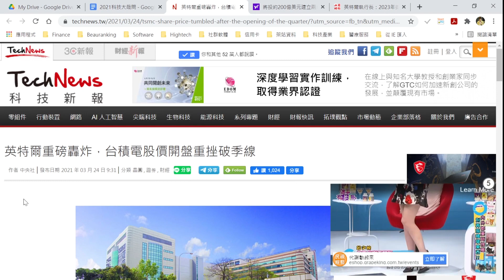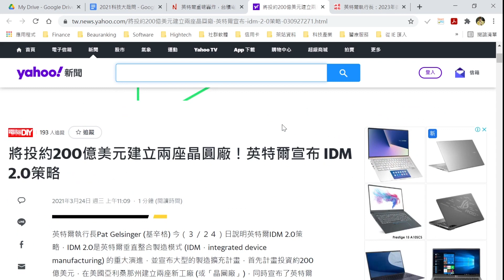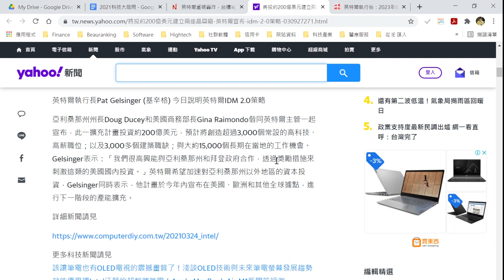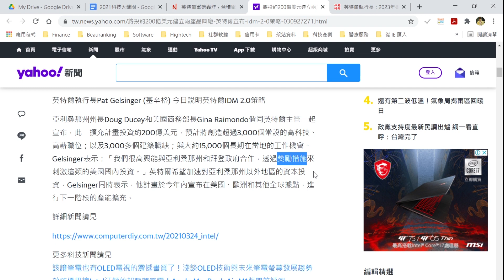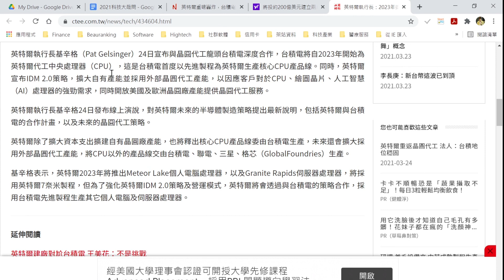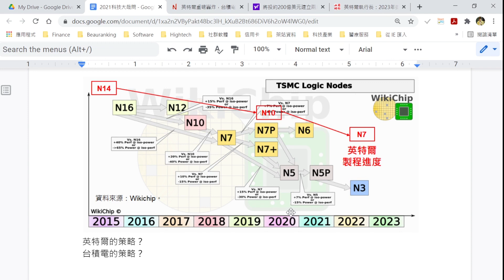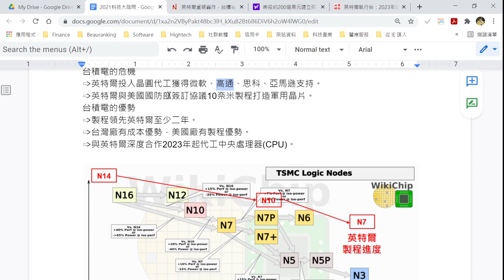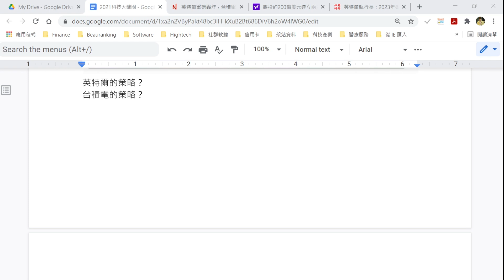晶片大戰開打！？Intel重返晶圓代工大戰台積電！台積電如何接招？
🏮【科技大哉問 EP19】英特爾重磅轟炸：斥資 200 億美元進軍晶圓代工台積電如何接招？🏮

英特爾新任執行長Pat Gelsinger宣布IDM 2.0（垂直整合製造）戰略計畫，將跨足晶圓代工與擴大委外代工同時並進。有分析師直指英特爾搶晶圓代工市場「幾乎沒有成功的機會」，更說其晶片製造技術無法超車台積電，曲博分析給你聽！

00:00 開場 | Introduction
01:11 英特爾執行長杰辛格宣布救英特爾的新藍圖 | Intel CEO Pat Gelsinger announce a new roadmap
05:16 英特爾為何衝刺晶圓代工不轉純IC設計？ | Why does Intel focus on IC foundry not IC design ?
06:27 台積電的危機 | TSMC's crisis
09:41 台積電的優勢 | TSMC's advantages
11:29 英特爾的策略 | Intel's strategy
12:31 台積電的策略 | TSMC's strategy
14:41 結論 | Conclusion

【參考網站】
【知識力專家社群】